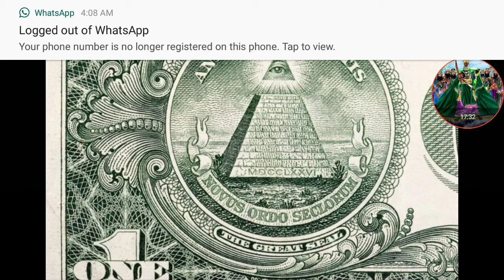AMERICA IS SPIRITUAL EGYPT... DESTINED FOR DESOLATION